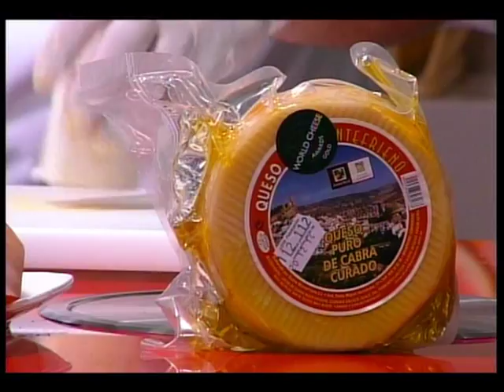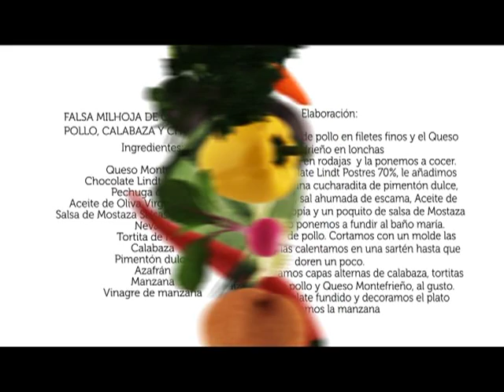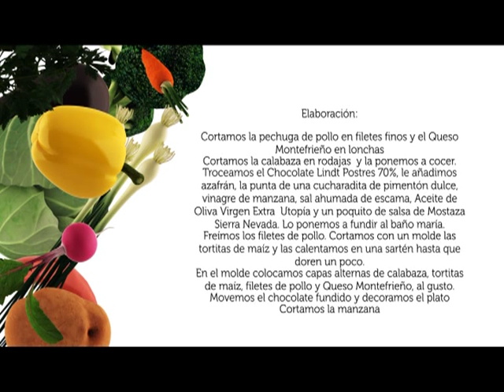Falsa Milhoja de Queso Montefrieño, Calabaza y Chocolate Lindt Postres. Cocina con Talento.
Falsa Milhoja de Queso Montefrieño, Calabaza y Chocolate Lindt Postres.